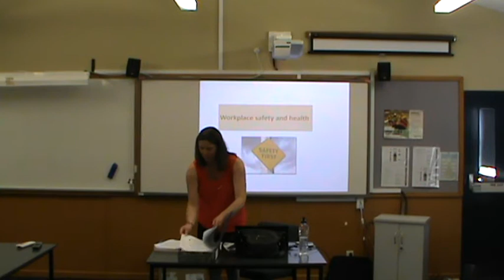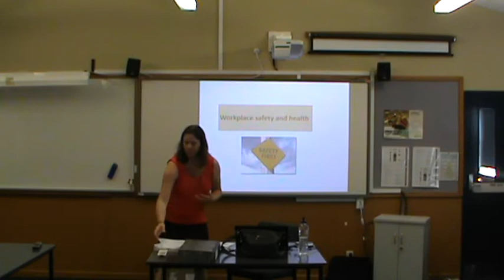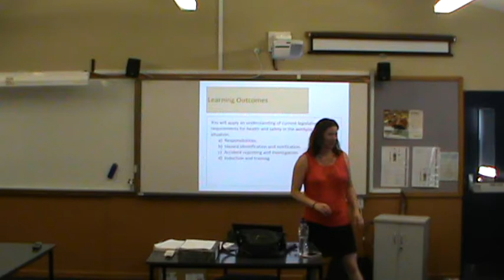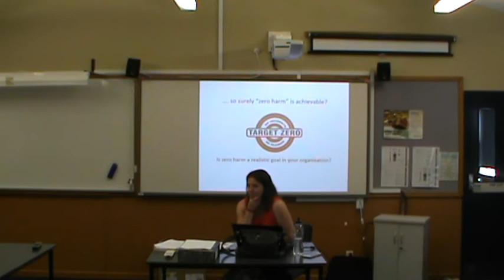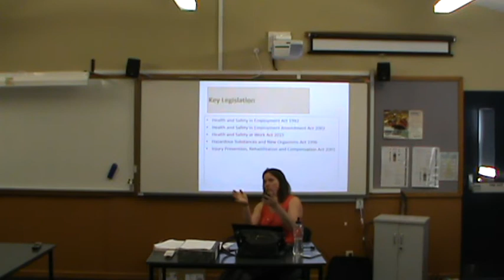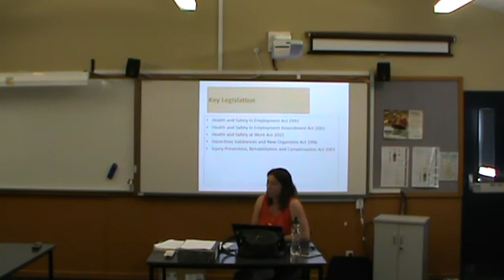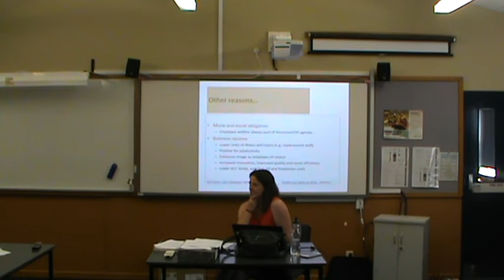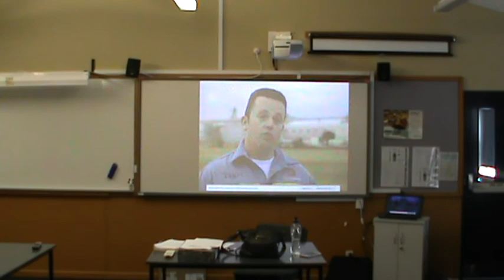633 HRM Leson 15_1